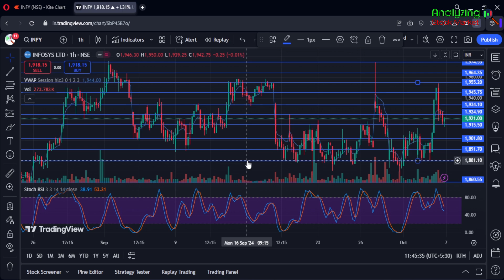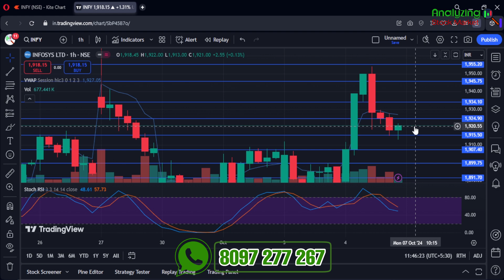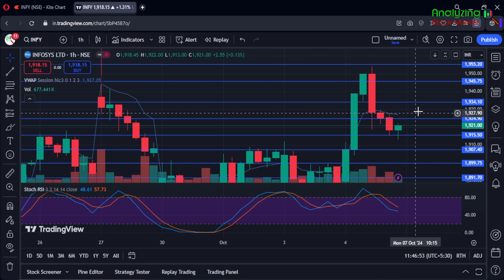Infosys target 7 October 2024 | Infosys Share News | Stock Analysis | Nifty today